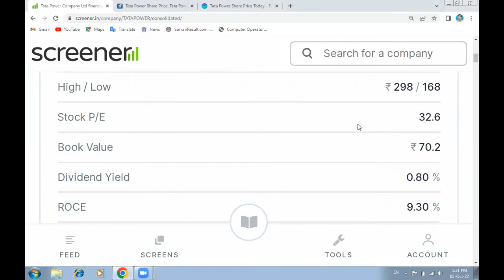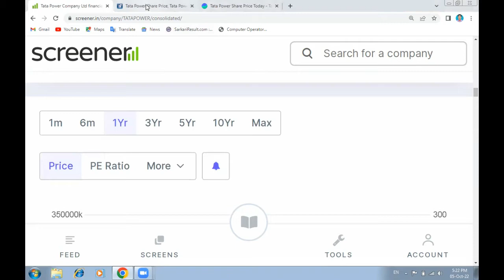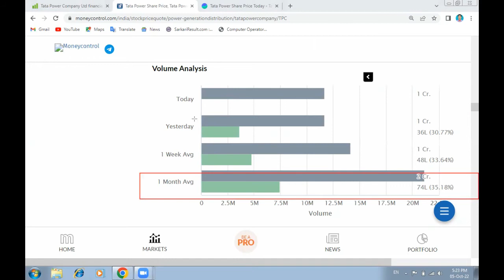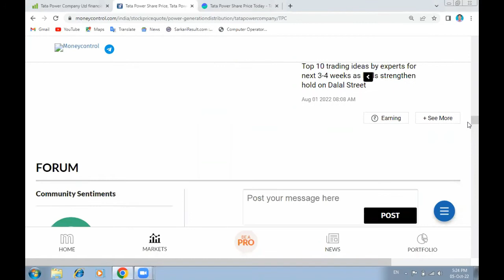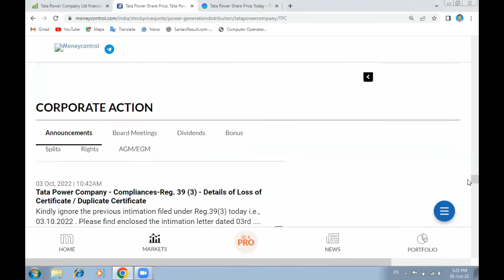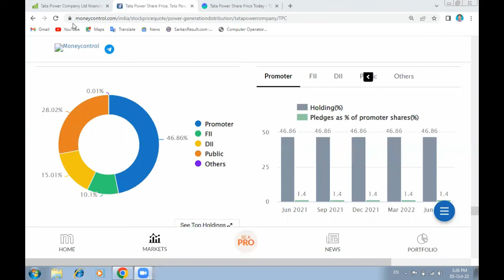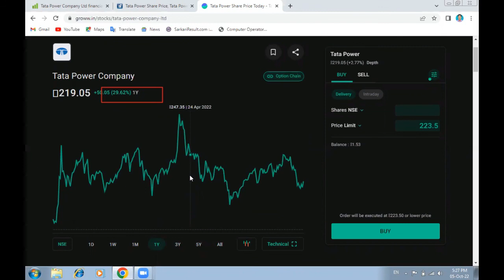TATA POWER LTD SHARE#sharemarkettips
Share market motivational video

Share market inspirational stories hindi

Stock market motivational video in hindi

Share bazar ky hota hai

Share bazar
 motivation
Josh talks hindi
Vivek
 mashrani portfolio
Vivek mashrani share markpenny stock under 1 rs
penny
stock tak
stocks to buy in 2022
share tak
stocks to buy
 now
shares
share market news today
1 rs share price
company
1 rs se niche ke share
penny stocks 2022
advance
 technologies share
ces limited share
best
today
best penny stocks for long term
best
rs
penny
 stock under 50 paisa
penny stocks
penny stocks for beginner
s
best
 penny stocks
top penny stocks
stocks
penny
penny stocks
stock market
shares

multibagger stocks
multibagger share

Success Tips

Best Motivational
 Speaker
Network Marketing

MLM
Business
Vestige
how to
growth

whatsapp status
motivational
 status
motivational song
share marke
v
sanjiv bhasin top
stocks
sanjiv bhasin cnbc awaaz
sanjiv bhasin

stock market
stock market
 today
market outlook
 t
 today
stock market tips
Business Hindi News

CNBC Live
CNBC Awaaz
CNBC Awaaz
 Live Streaming
CNBC Awaaz Live Hindi
CNBC